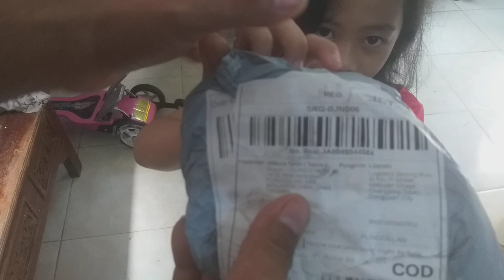Tasya COD beli emas Yuan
beli mainan uang china kuno Yuanbao